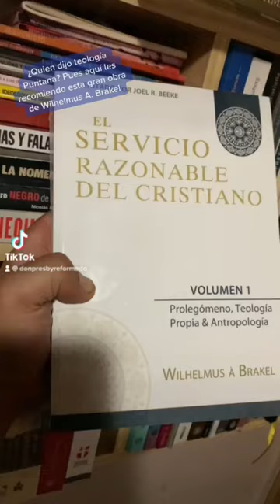El Servicio Razonable del Cristiano || Wilhelmus A. Brakel || Recomendación